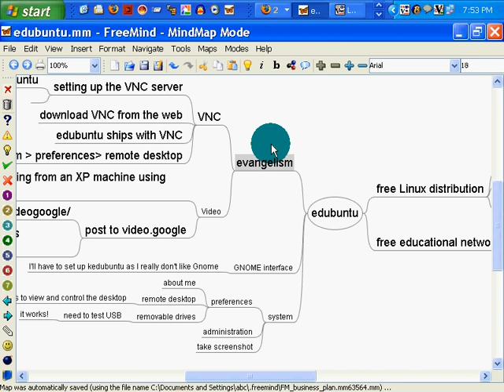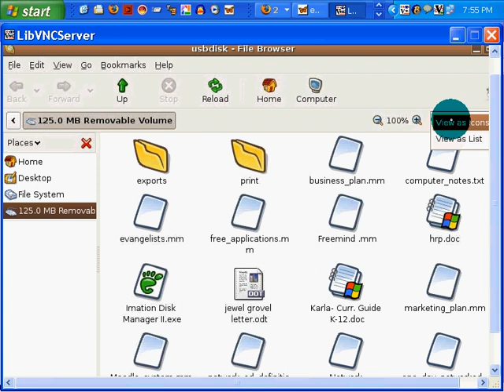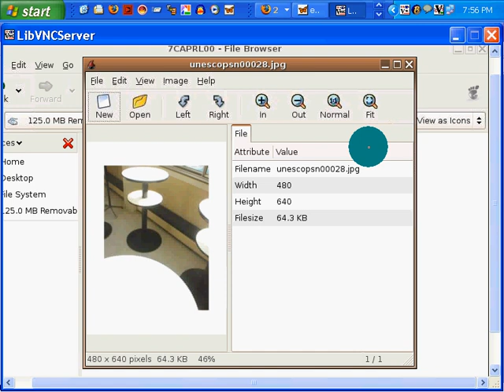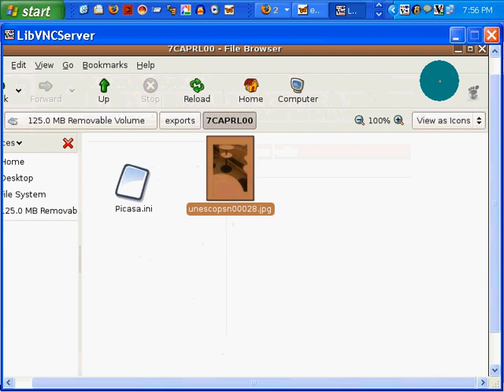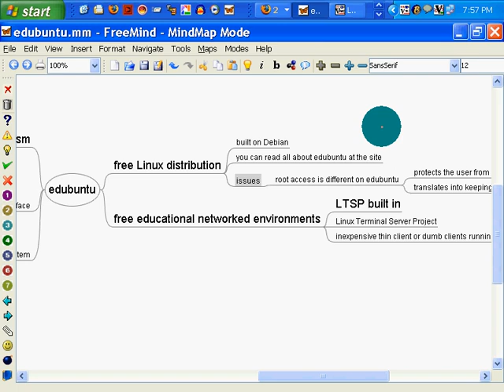edubuntu USB works